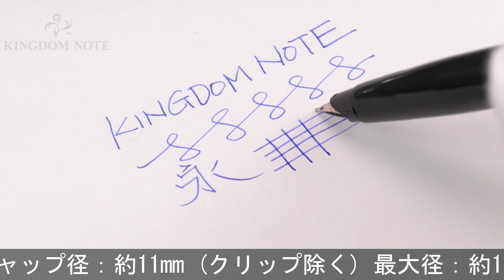PARKER パーカー 万年筆 #45 フライターGT 10K/XF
首軸樹脂部痩せ、全体スレ･小キズ等多少の使用感みられますが総じて概ね程度良好。1980年代

本体材質：ステンレス
ペン先材質：10金
字幅：XF(極細字)
機構：カートリッジ、コンバーター両用式
全長：約149mm (筆記時)
胴軸径：約11mm
キャップ径：約11mm (クリップ除く)
最大径：約15mm (クリップ含む)
重さ：約20g
付属品：なし